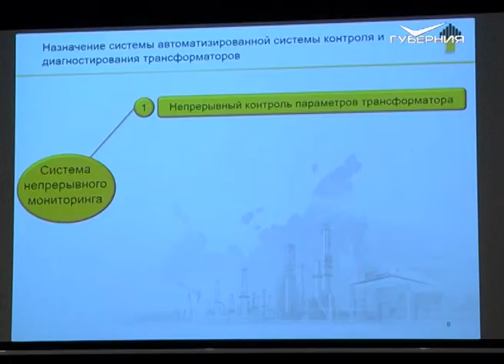В Самару на конференцию съехались 200 молодых нефтяников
В областном центре открылась 12-я Кустовая научно-техническая конференция молодых специалистов нефтяной отрасли. Инновационные разработки участников представительного форума оценила и наша съёмочная группа.
Отметим, призёры кустовой конференции станут участниками финального этапа - межрегионального научно-технического форума, который состоится в Москве осенью этого года.